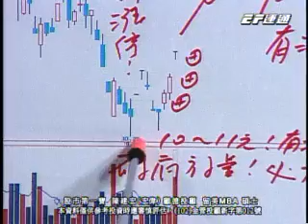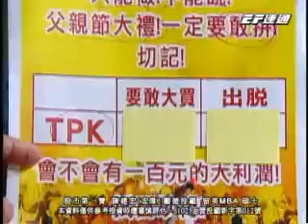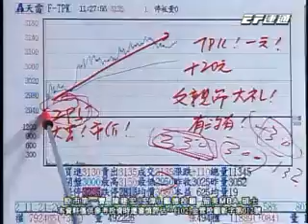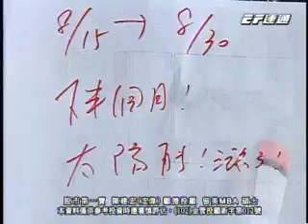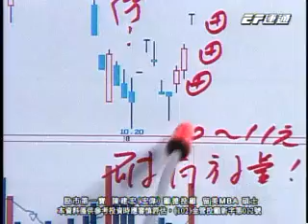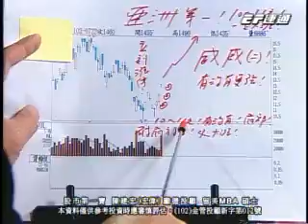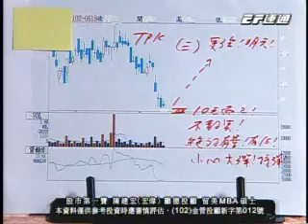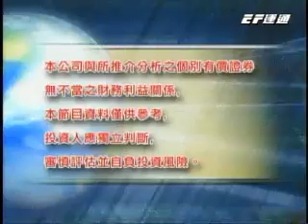股市第一寶 陳宏偉(建宏) 分析師 2013-08-14